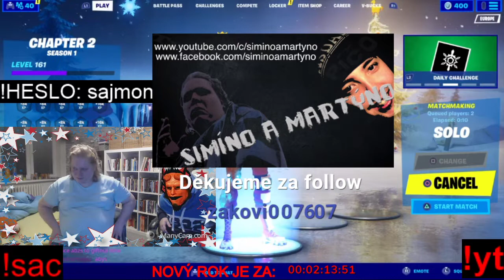SILVESTR 2019 - TOMÍNO šel pro zelí a už se nevrátil? Proseděl SILVESTR SIMÍNO na WC? Opilý MARTÝNO?